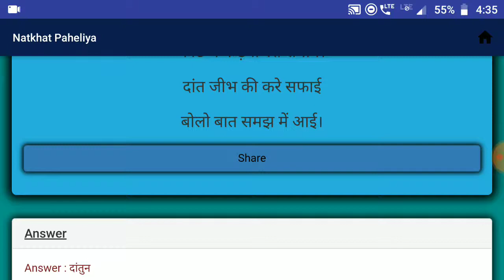नटखट पहेलियाँ | Natkhat Paheliya | Paheliya in Hindi | study Rojgar